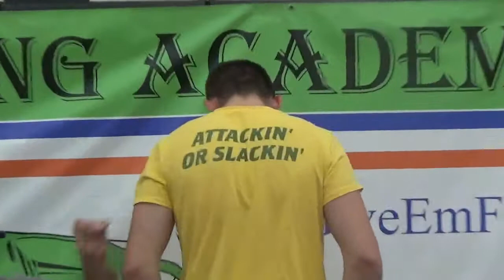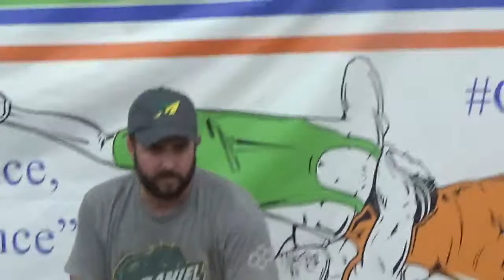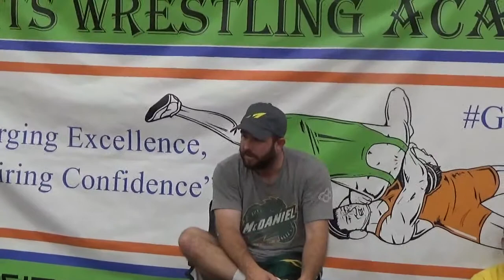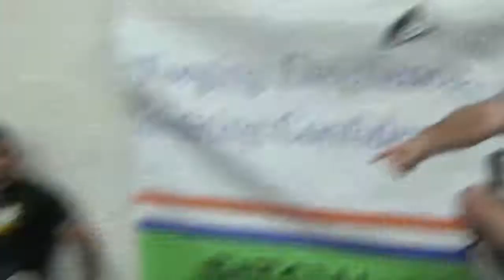Mason Goretsas Story/Interview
Growing up local in Carroll County, MD, Mason Goretsas was a 2x State Champion for North Carroll HS. Goretsas went on to wrestle at McDaniel, and is now going into his 5th season as Head Coach. He does a great job answering kids questions too.